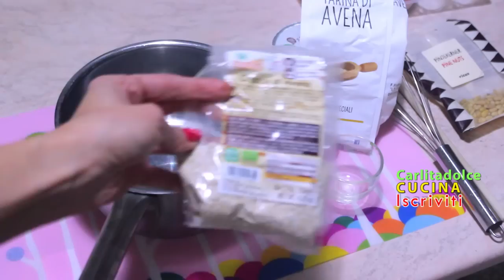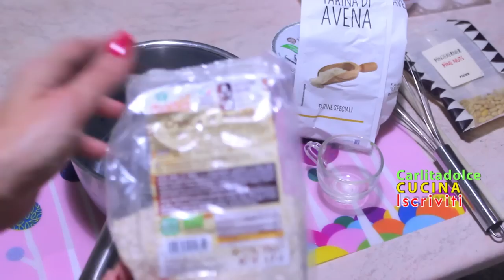PANCIA PIATTA: LA MIA COLAZIONE PREFERITA!! | Carlitadolce Cucina - Healthy Breakfast